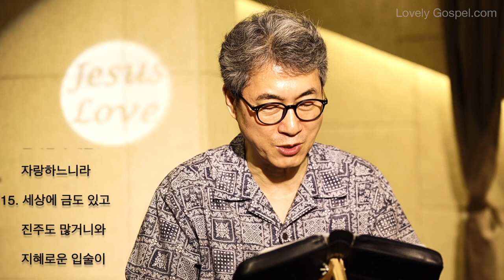홍목사의 잠언 읽기 20장 (피아노: 강한별 - 새찬양 559장, 사철에 봄바람 불어 잇고)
1. 포도주는 거만하게 하는 것이요 독주는 떠들게 하는 것이라 이에 미혹되는 자마다 지혜가 없느니라
2. 왕의 진노는 사자의 부르짖음 같으니 그를 노하게 하는 것은 자기의 생명을 해하는 것이니라
3. 다툼을 멀리 하는 것이 사람에게 영광이거늘 미련한 자마다 다툼을 일으키느니라
4. 게으른 자는 가을에 밭 갈지 아니하나니 그러므로 거둘 때에는 구걸할지라도 얻지 못하리라
5. 사람의 마음에 있는 모략은 깊은 물 같으니라 그럴지라도 명철한 사람은 그것을 길어 내느니라
6. 많은 사람이 각기 자기의 인자함을 자랑하나니 충성된 자를 누가 만날 수 있으랴
7. 온전하게 행하는 자가 의인이라 그의 후손에게 복이 있느니라
8. 심판 자리에 앉은 왕은 그의 눈으로 모든 악을 흩어지게 하느니라
9. 내가 내 마음을 정하게 하였다 내 죄를 깨끗하게 하였다 할 자가 누구냐
10. 한결같지 않은 저울 추와 한결같지 않은 되는 다 여호와께서 미워하시느니라
11. 비록 아이라도 자기의 동작으로 자기 품행이 청결한 여부와 정직한 여부를 나타내느니라
12. 듣는 귀와 보는 눈은 다 여호와께서 지으신 것이니라
13. 너는 잠자기를 좋아하지 말라 네가 빈궁하게 될까 두려우니라 네 눈을 뜨라 그리하면 양식이 족하리라
14. 물건을 사는 자가 좋지 못하다 좋지 못하다 하다가 돌아간 후에는 자랑하느니라
15. 세상에 금도 있고 진주도 많거니와 지혜로운 입술이 더욱 귀한 보배니라
16. 타인을 위하여 보증 선 자의 옷을 취하라 외인들을 위하여 보증 선 자는 그의 몸을 볼모 잡을지니라
17. 속이고 취한 음식물은 사람에게 맛이 좋은 듯하나 후에는 그의 입에 모래가 가득하게 되리라
18. 경영은 의논함으로 성취하나니 지략을 베풀고 전쟁할지니라
19. 두루 다니며 한담하는 자는 남의 비밀을 누설하나니 입술을 벌린 자를 사귀지 말지니라
20. 자기의 아비나 어미를 저주하는 자는 그의 등불이 흑암 중에 꺼짐을 당하리라
21. 처음에 속히 잡은 산업은 마침내 복이 되지 아니하느니라
22. 너는 악을 갚겠다 말하지 말고 여호와를 기다리라 그가 너를 구원하시리라
23. 한결같지 않은 저울 추는 여호와께서 미워하시는 것이요 속이는 저울은 좋지 못한 것이니라
24. 사람의 걸음은 여호와로 말미암나니 사람이 어찌 자기의 길을 알 수 있으랴
25. 함부로 이 물건은 거룩하다 하여 서원하고 그 후에 살피면 그것이 그 사람에게 덫이 되느니라
26. 지혜로운 왕은 악인들을 키질하며 타작하는 바퀴를 그들 위에 굴리느니라
27. 사람의 영혼은 여호와의 등불이라 사람의 깊은 속을 살피느니라
28. 왕은 인자와 진리로 스스로 보호하고 그의 왕위도 인자함으로 말미암아 견고하니라
29. 젊은 자의 영화는 그의 힘이요 늙은 자의 아름다움은 백발이니라
30. 상하게 때리는 것이 악을 없이하나니 매는 사람 속에 깊이 들어가느니라